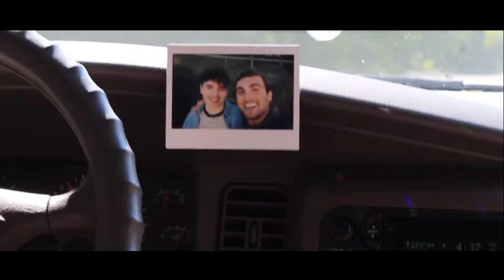Miller and Ben | Gay Romance | Floating Novelties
Shane Aaron's beautiful short film titled "Floating Novelties" LGBTQ+ short film 2018 edited by RexRed to Celine Dion's song, "Because You Loved Me".

Actor Jonathan Wilson plays character Miller and actor Thayne Caldwell plays character Ben.

Miller and Ben

Excerpt from Shane's YouTube Channel:
In association and to show support of local LGBTQ+ friendly organizations proceeds earned from the film will be donated to help protect and create community within LGBT youth and students!

Attention movie directors of gay themed films, if you have made a film or short film that you would like showcased on this channel, please contact me at If you are a media company and manage the rights to a lot of gay themed movie titles, please contact me and I will edit a portion of each movie and make a short video advertising these films for you. I do not charge a fee for this service. This channel currently receives 1 to 2 million views a month and is constantly growing. Get your film catalogue out to the people who enjoy the genres you curate. I would love to edit your films to an appropriate song and advertise them here on this Flock of Angels channel. I will include whatever info in the video description you like. If I do not respond within a day to your email keep copying and re-sending the email, I do not mind you sending it a good number of times till I see it (I get a lot of emails). When I do see it, I will respond immediately. My subscribers are very appreciative of gay romance and your films may find a very special place in their heart. 💓😘 Even if you are not sure if your film qualifies as "gay romance" I can often edit it to portray that idea if there are enough gay romantic scenes. I cannot make promises that I will edit it, I need to see it first. I will try if there is enough compelling gay romantic content. Sometimes all that is needed is one gay kiss to make it work. I hope to hear from you soon, love always, RexRed